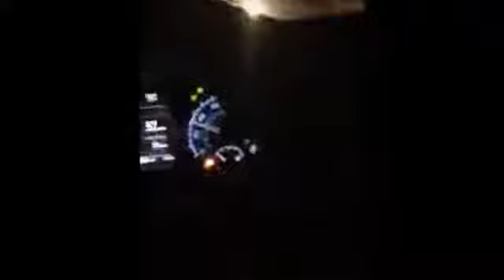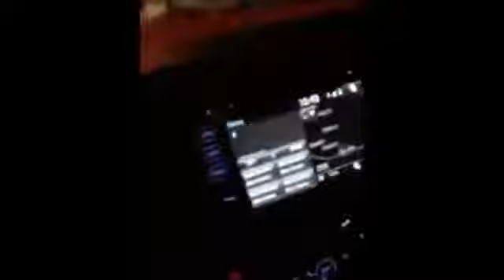Anuel aa - Rifles